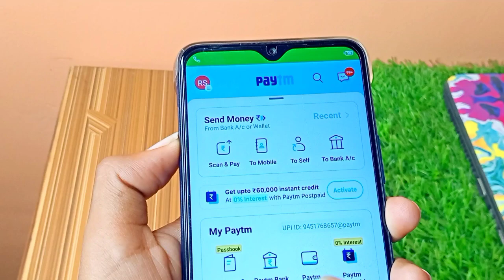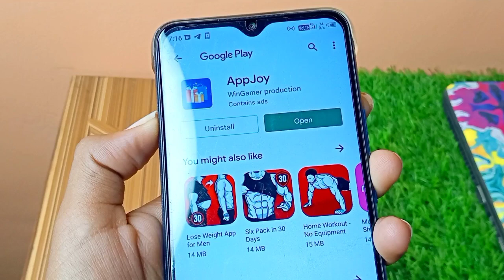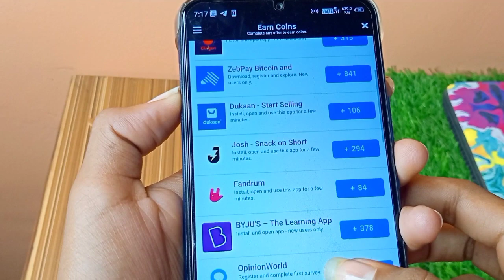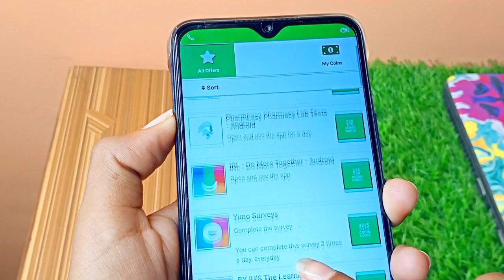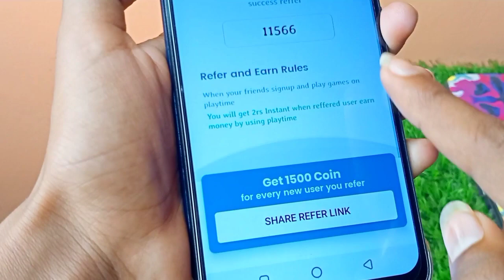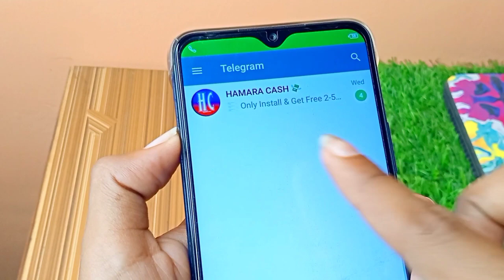🤑PAYTM EARNING APP 2022 TODAY | EARN FREE PAYTM CASH WITHOUT INVESTMENT | NEW EARNING APP TODAY